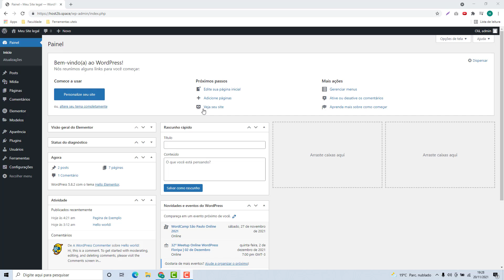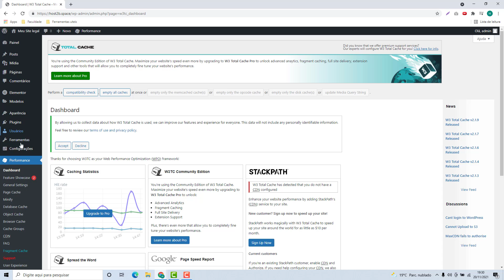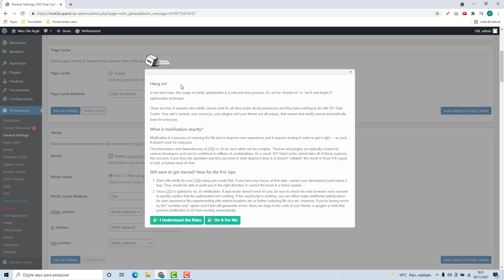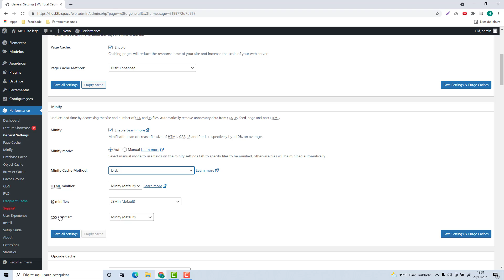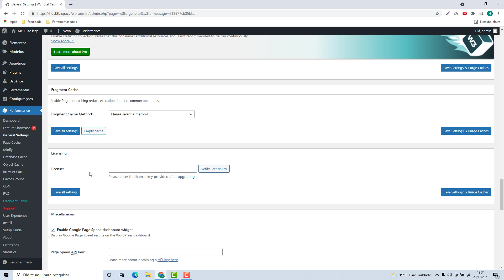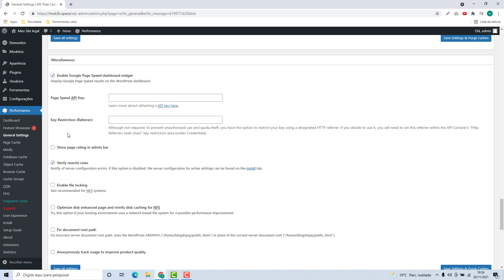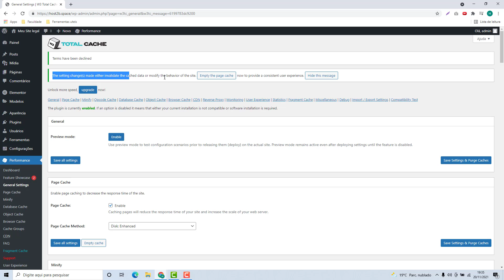Como configurar o W3 Total Cache do WordPress na Hostwinds – rápido e fácil – 2022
Aprenda Como configurar o W3 Total Cache do WordPress na Hostwinds facilmente e em poucos minutos